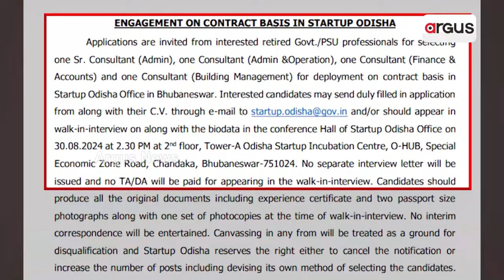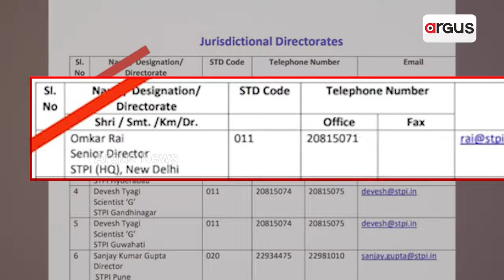ପୁଣି ବିବାଦରେ ଓ-ହବର କାର୍ଯ୍ୟନିର୍ବାହୀ ଅଧ୍ୟକ୍ଷ ଓମକାର ରାୟ || O-HUB || Conflict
ଦୁର୍ନୀତି ଅଭିଯୋଗରେ ବିଭାଗୀୟ ତଦନ୍ତ ଚାଲିଥିବାବେଳେ ବାବୁଙ୍କ ଦୁଃସାହସ। ଅବସର ନେଇଥିବା ଅଧିକାରୀଙ୍କୁ ପୁନଃଥଇଥାନ ପାଇଁ କରୁଛନ୍ତି ବଡ଼ ଚକ୍ରାନ୍ତ। ପୂର୍ବତନ ପ୍ରଶାସକଙ୍କ ମତ, ଓମକାରଙ୍କ ମନରୁ ଉତୁରିନାହିଁ ବାବୁ ରାଜର ହ୍ୟାଙ୍ଗ ଓଭର। କୋଟି କୋଟି ଟଙ୍କାର କେଳେଙ୍କାରୀ କରିଥିବା ଅଣ ଓଡ଼ିଆ ଠିକା ସଚିବଙ୍କୁ ଗିରଫ କରିବାକୁ ଉଠିଲା ଦାବି ।